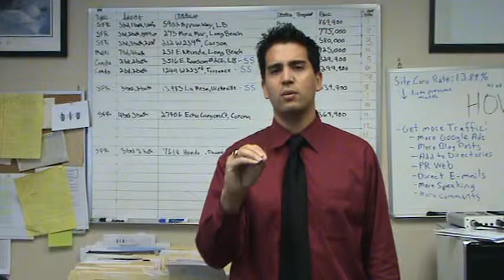Real Estate Pay Per Click Rules 1.1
Having rules for your real estate pay per click campaign will allow you to be successful and not waste your hard earned money.